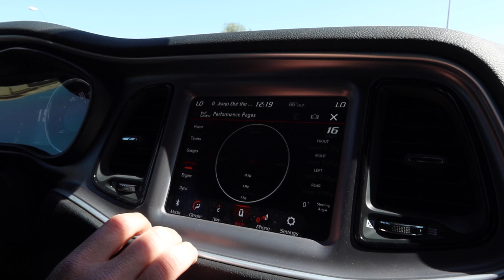I GOT TO RIDE STEVEN SCHAPIRO!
Thanks again for watching!! xoxo